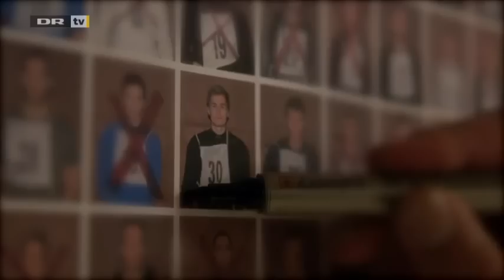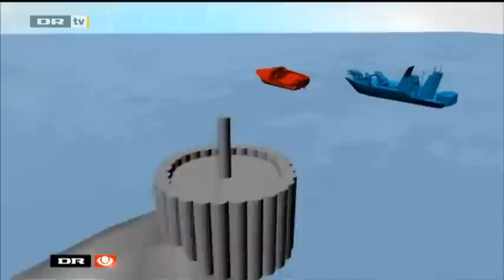DK Frømandskorpset 1⁄5